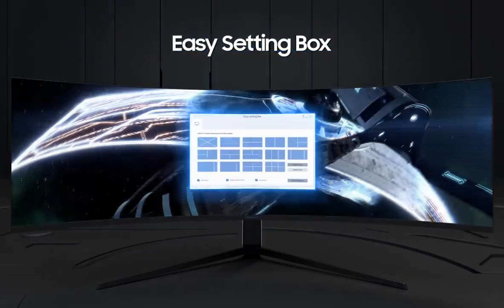Samsung HDR10+GAMING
La nueva tecnología HDR10+ promete una calidad de imagen nunca antes vista con una velocidad de taza de refresco de hasta 240hz